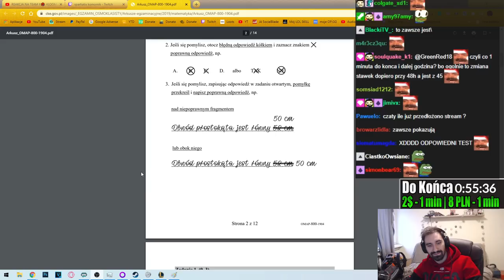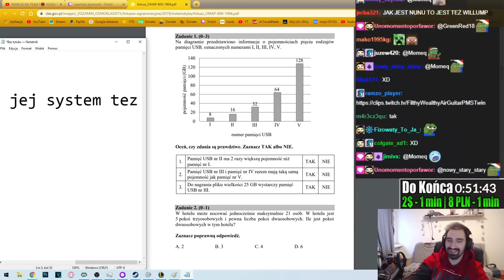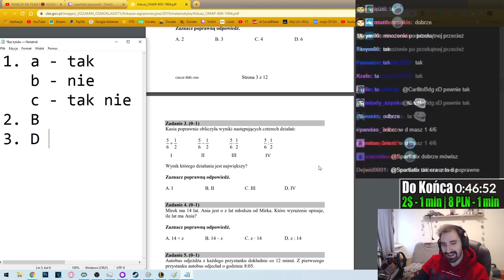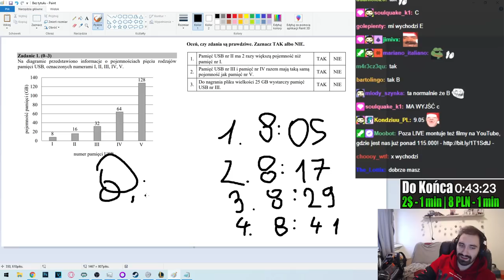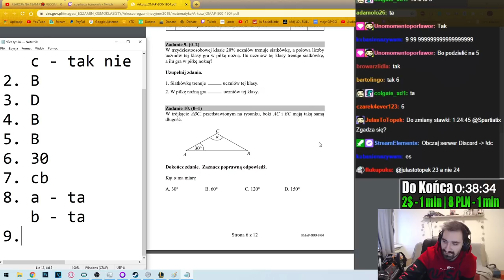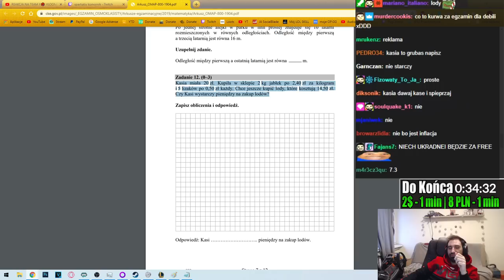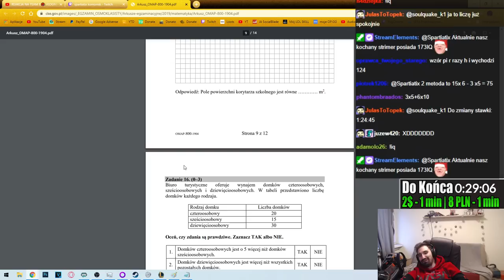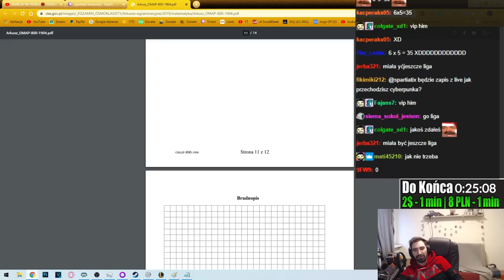ROZWIĄZUJE TEST 8 KLASISTY PO 46 GODZINACH SPĘDZONYCH PRZED KOMPEM